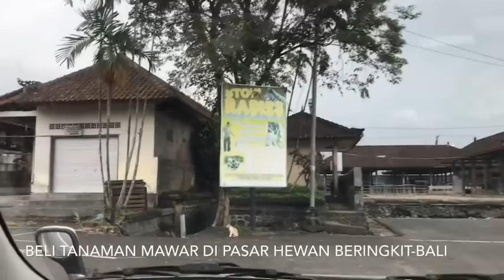Borong tanaman mawar untuk ditanam di kebun💐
Bunga mawar jg salah satu bunga favorite ku. bunganya yg indah menbuat suasana rumah jadi nyaman 😊